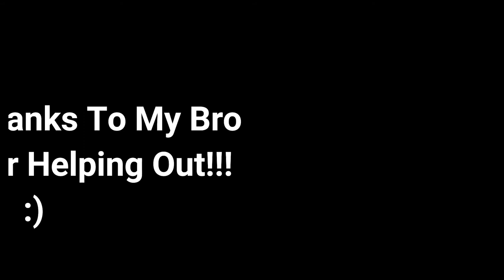AsianOps Series Ep.1 - The One Who is AsianOps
Hey guys its AsianOps here, I hope you guys liked Episode 1 to my AsianOps series there will be a new episode for this series updated every week or 2, plz support the Ops by  liking this video and subscribe for more content and share this video (there needs to be a way to spread the word) :)